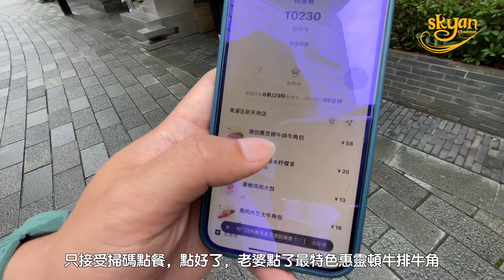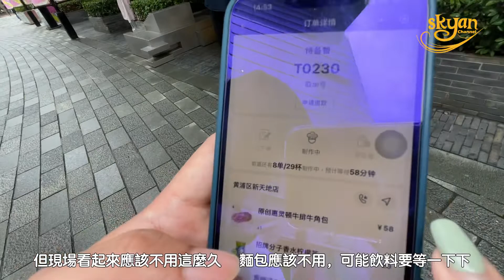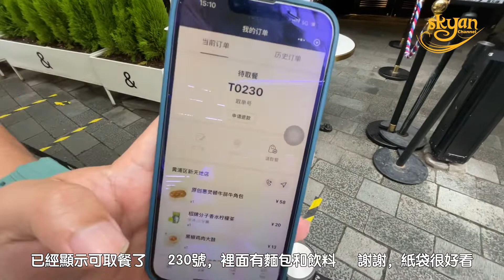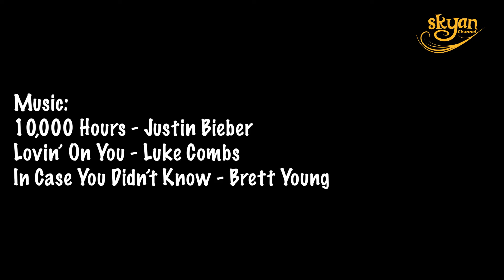【街 邊 吃 牛 排】試吃特色惠靈頓牛排牛角包 （上海黃浦第一麵包甜品店）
不是街頭小吃但要在街邊/路邊上吃
上海疫情解封後堂食還沒完全開放，試吃黃浦第一的麵包店但只能在街邊坐著吃
特色牛排麵包，牛角包，檸檬茶，味道可以期待開放後再去堂食

10,000 Hours - Justin Bieber
Lovin' On You - Luke Combs
In Case You Didn't Know - Brett Young